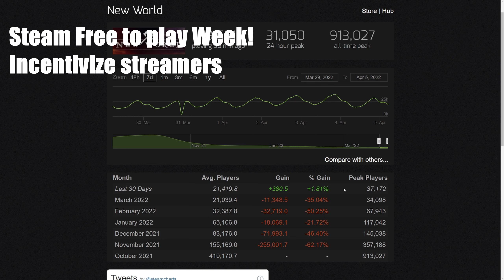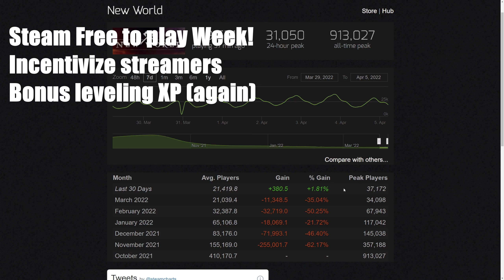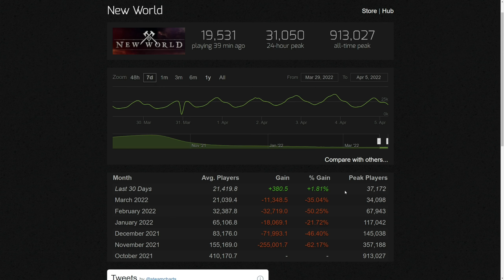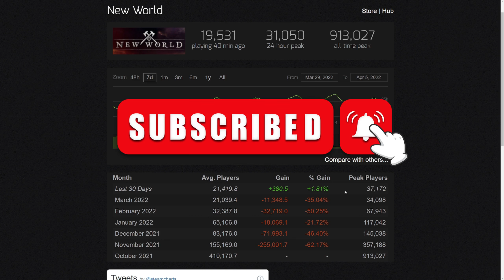NEW WORLD TIME TO COME BACK?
So what do you think, is it time for you to come back to New World ???